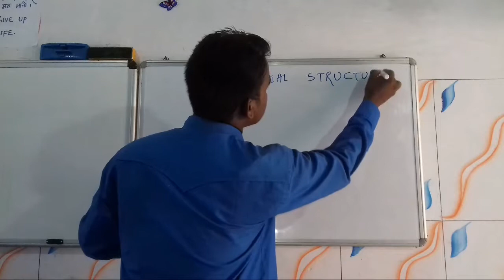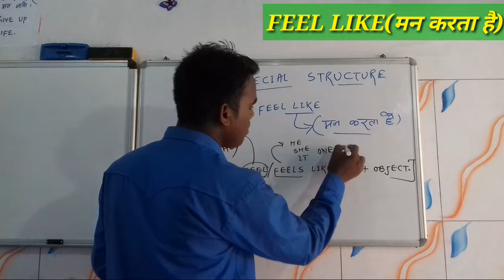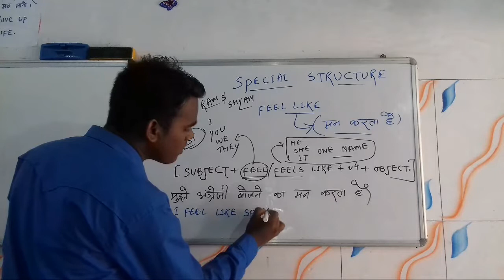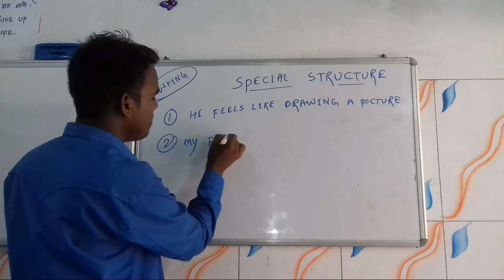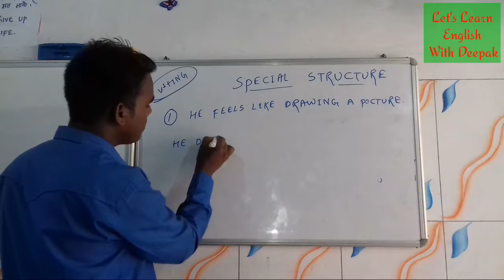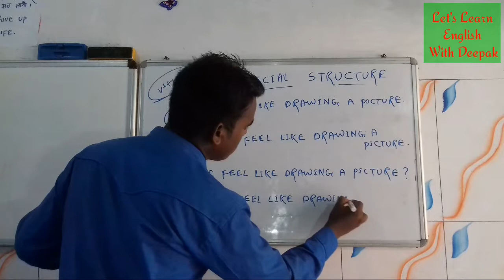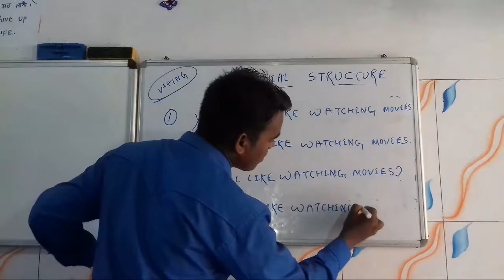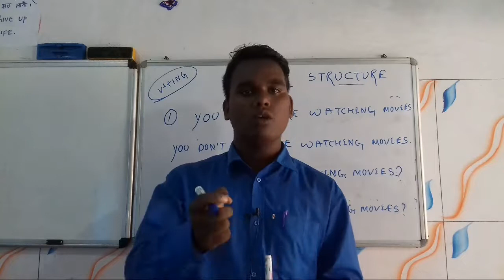Talk in English without any hesitation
Hello friends, welcome back to our new youtube channel let's learn english with Deepak Today,We are going to learn an amazing special structure in spoken english it's name is feel like which we use a lot in our daily life.

Now,speak English without any hesitation.

Be a fluent speaker in English.